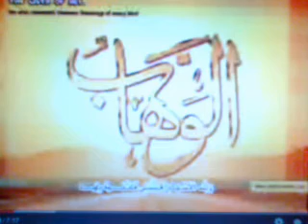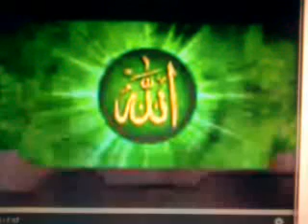surathul mulk masooth falahi